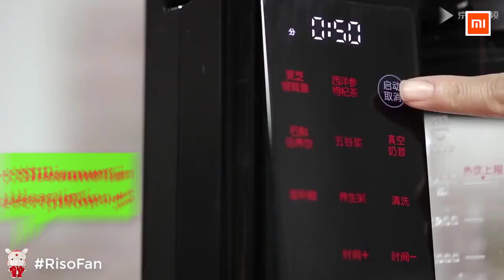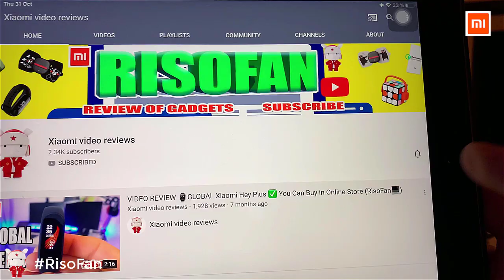Xiaomi L18 YZ05 Vacuum Food Blender cooking machine.